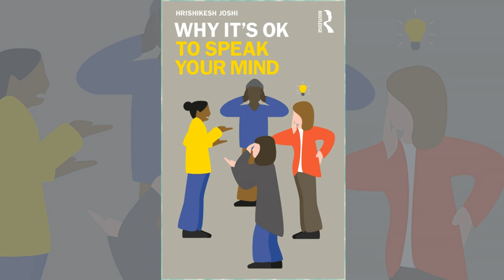Why It's OK to Speak Your Mind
Despite a plethora of new ways to communicate in our digital world, surveys show that people are increasingly fearful of speaking their minds. In today’s “cancel culture,” sharing unpopular opinions can result in being publicly threatened or even in losing one’s job. As a result, many people find it safer to avoid discussing controversial topics among friends, family members, and colleagues. But what do we risk losing when we don’t speak our minds? In his new book, Why It’s OK to Speak Your Mind (Routledge 2021), Professor Hrishikesh Joshi offers a powerful defense of free speech and free exchange of ideas. Drawing on Aristotle, John Stuart Mill, Friedrich Nietzsche, and a host of contemporary thinkers, Joshi argues that open public discourse is crucial for flourishing both as individuals and as a society. Challenges to our opinions refine and strengthen our understanding, and sharing our thoughts with others helps us develop as free and independent thinkers.

Join MI president Reihan Salam and author Dr. Hrishikesh Joshi to learn timely and persuasive arguments for speaking one’s mind in the public sphere.

Hrishikesh Joshi is Assistant Professor at Bowling Green State University and works on moral and political philosophy. He completed his Ph.D. at Princeton University.